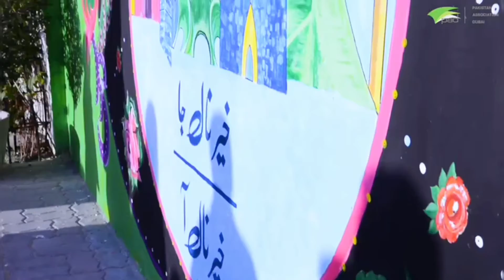Mural project by Pakistani artists in collaboration with AzkoNobel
Mural painting project by a group of artists in collaboration with AzkoNobel.
These murals are aimed at  beautifying the city and giving hope and positivity to the environment. This is all the more important these days , owing to the extended spell of corona since 2020.

Masooma Rizvi - An artist , curator & art activist- as the President OSPAF - overseas Pakistani Artists Fraternity collaborated with AkzoNobel (Dulux) as their paint partners .

She led this mural project with a team of 8 artists from The OSPAF group,  to create something beautiful and something that could stay on the wall for an extended period of time, giving an uplift to the overall environment. The other participating artists were Rubab Zehra, sumbul abidi, Shabnam habib, Shazia Jaffery, Saima Jamil, maria Faridi and maria lari.

The theme for this particular wall painting  is that of truck art - a very famous art form of Pakistan and the subcontinent. Lately gaining a lot of attention by brands and designers across the globe. It’s a loud art form where the artist speaks his heart out through the use of contrasting and bold colors and uses objects like flowers, landscapes , portraits and much more, further enhanced by witty and thought provoking slogans.

Behind the art scene is a series of  videos on YouTube channel 'Mehreen Hashmi MH' , curator and visual artist to educate masses about Pakistani art scene, on-going art projects in Pakistani , talks with artists and curators, guidelines for artists , retrospective of Pakistani masters and all the news about art.